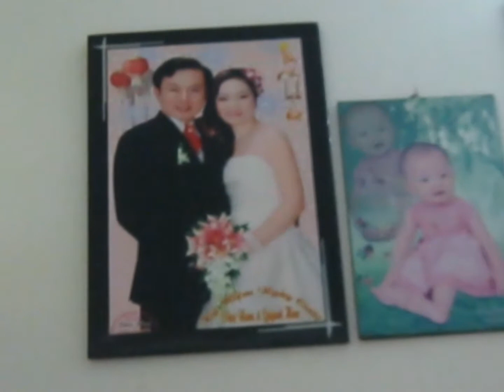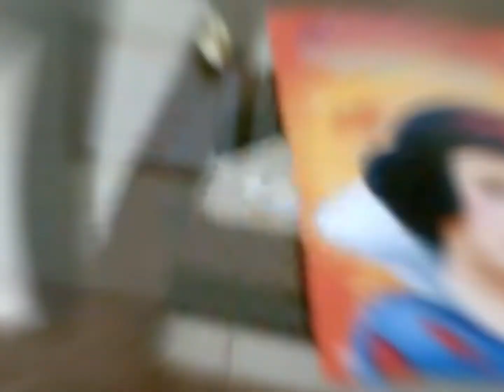NHẬT KÝ CỦA CON